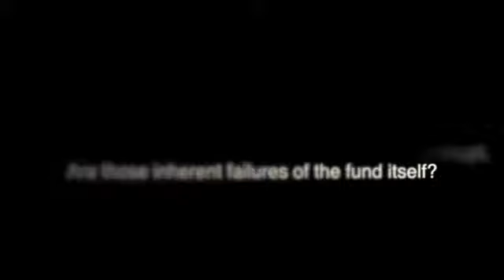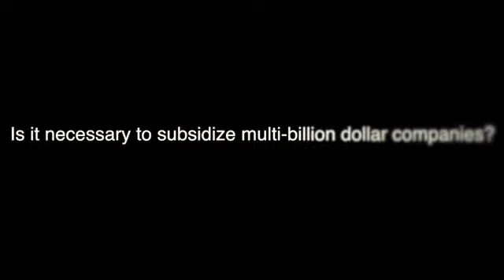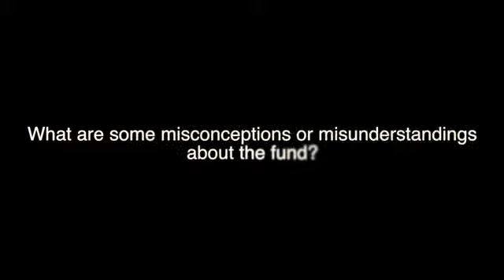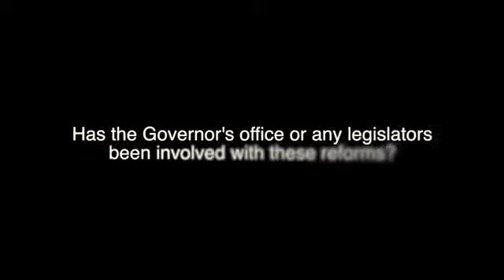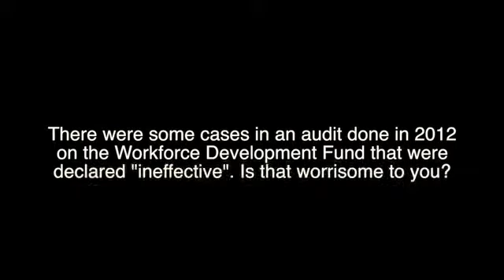Director Ken Edmunds 2